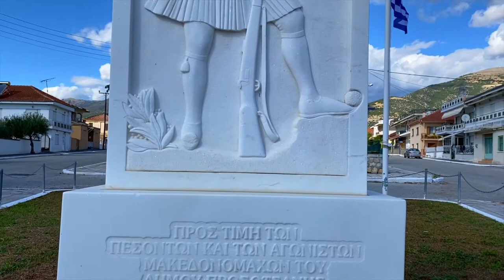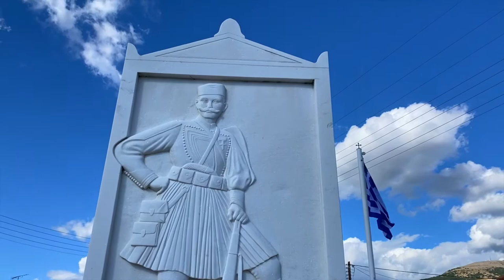Μνημείο Πεσόντων και Αγωνιστών Μακεδονομάχων - Προσοτσάνη Δράμας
Μνημείο Πεσόντων και Αγωνιστών Μακεδονομάχων στην Προσοτσάνη Δράμας

Στην Προσοτσάνη αρχές Οκτωβρίου κάθε έτους τελείται μνημόσυνο υπέρ των Πεσόντων Αγωνιστών Μακεδονομάχων που διοργανώνει ο Μουσικοχορευτικός Σύλλογος Προσοτσάνης "Μέγας Αλέξανδρος" και ο Δήμος Προσοτσάνης.

«100 χρόνια ελεύθερης Μακεδονίας»
Ανοιχτό θέατρο πάρκου Κατερίνης
25 Αυγούστου 2012
Μουσική διεύθυνση
Ευθύμιος Μαυρίδης
Xορωδίες
Εστίας Πιερίδων Μουσών Κατερίνης
Δημοτική χορωδία Αιγινίου
Πολιτιστικού συλλόγου Πλαταμώνα
Ενορχήστρωση
Μιχαήλ Καρυοφυλλίδης
Πάρις Παπαγιάννης
Γιώργος Τσιαουσίδης
Ορχήστρα
Φλάουτο, Παναγιώτης Μαρινόπουλος
Κλαρινέτο, Ιβάν Ναβροζίδης
Βιολί, Χρήστος Τασχουνίδης
Βιολί, Διονύσης Κουτουζίδης
Βιολί, Αλέξανδρος Σδρόλιας
Βιολί, Δήμητρα Παρρή-Νίκα
Τρομπέτα, Γεράσιμος Σκληρός
Ευφώνιο, Απόστολος Κουτσιμανής
Λύρα - Τραγούδι, Νίκος Αποστολίδης
Μπουζούκι-Λαούτο, Γιώργος Στοφορίδης
Ακορντεόν, Γιώργος Λώλας
Συνθεσάιζερ, Μιχαήλ Καρυοφυλλίδης
Κιθάρα, Πάρις Παπαγιάννης
Μπάσσο, Γιάννης Κούτλας
Πιάνο, ΝΙκολέττα Γκούντα
Ντραμς, Βίκυ Τζημαπίτη-Ευθυμιάδου
Κρουστά, Φανή Παπαντωνίου